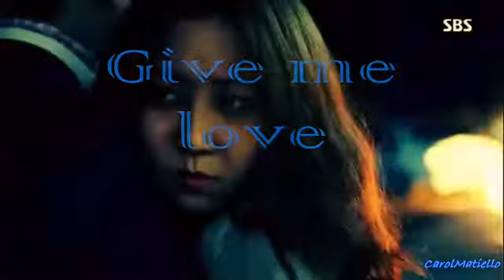Master's Sun/ Give me love (Tae Gong Shil & Joo Joong)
song:Give me love